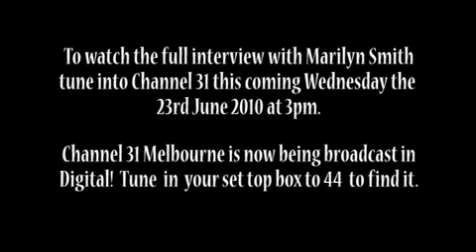PROMO - NatChat host Judy Green talks to Marilyn Smith about Soul Healing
A short promo for the Marilyn Smith NatChat interview with host Judy Green.
Find out about Soul Healing  from international visitor Marilyn Smith who has all the dates & places you'll need to know to find out even more for yourself.
See the full half hour interview this Wednesday 23rd June 2010 at 3pm on Channel 31 Melbourne. Now being broadcast on your digital box, channel 44.